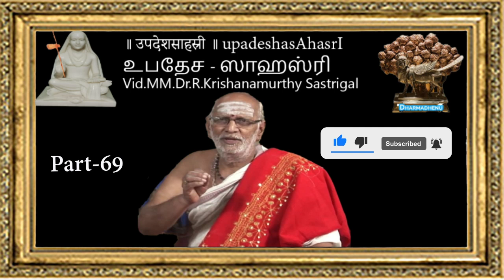॥ उपदेशसाहस्री ॥ .. upadeshasAhasrI -உபதேச - ஸாஹஸ்ரி -By Dr.R.Krishanamurthy sastrigal-Part-69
Upadeśasāhasrī is divided into two parts – one is in metric verse and another is in prose. There are nineteen chapters (prakarana) in the verse (or metrical) part (padyabandha), and three chapters in the prose part. According to Mayeda, "Manuscripts indicate that the two parts were regarded as independent works, as it were, and studied or commented upon separately. They also suggest the possibility that any single chapter could be selected, copied, and studied apart from the rest. This means that reading of the text may begin anywhere. Mayeda further notes that Shankara was primarily concerned with moksha, "and not with the establishment of a complete system of philosophy or theology,"[5] following Potter, who qualifies Shankara as a "speculative philosopher."

NB: Jagadananda 1949 starts with the prose part, where Mayeda 1992 starts with the metrical (verse) part. Here Mayeda's sequence is followed, with I referring to the metrical (verse) part, and II referring to the prose part.
The metrical part "discusses and repeatedly explains many basic problems of Advaita or "non-dualism" from different points of view" in a non-systematical way. Positing that the "I," Atman, is self-evident, Shankara argues that Atman, Awareness, Consciousness, is the True Self, and not the mind and the body. The sruti (scriptures) point to this truth with statements like "Tat Tvam Asi." Comprehending one's true identity is regarded to liberate one from samsara, the cycle of transmigration and rebirth.